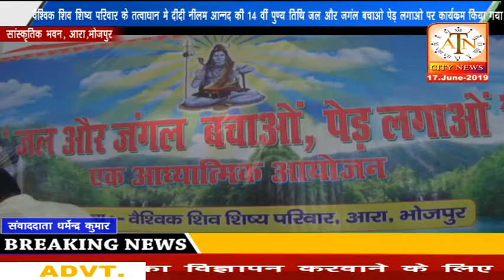वैश्विक शिव शिष्य परिवार के तत्वावधान में दीदी नीलम आनन्द की 14वी पुण्यतिथि पर जल और जंगल बचाओ ,पेड़